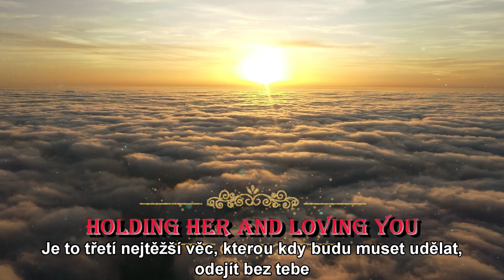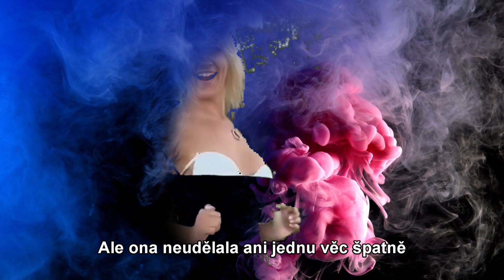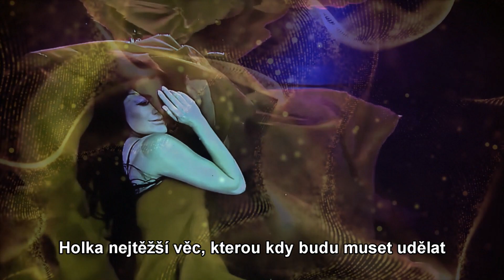Holding Her and Loving You - Clay Walker - (Music video and Czech subtitles Bob Martinec)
Holding Her and Loving You - Bob Martinec
Lidé umírají, ale hudba je navždy.
To all my friends. People die but music is forever. The song used in this video was recorded by
Clay Walker. Music video and Czech subtitles Bob Martinec.